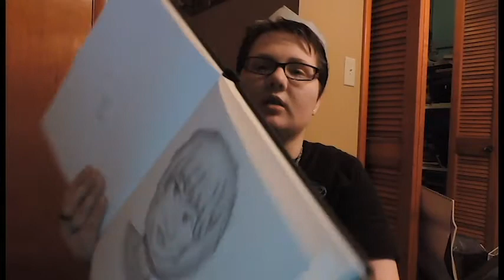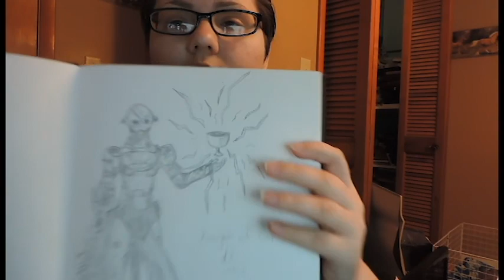Day 17-26 of Ethony's 31DaysOfTarot 2018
Here is day 17-26 of Ethony's 31DaysofTarot for 2018. Hopefully, I don't mumble too much. I think I went a bit quiet at times.

Here is the Etsy shop that I mentioned for one of the days.